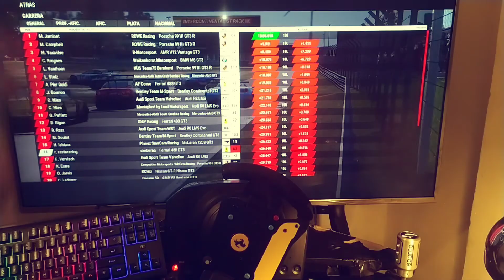One more en zolder, de mis circuitos favoritos en acc